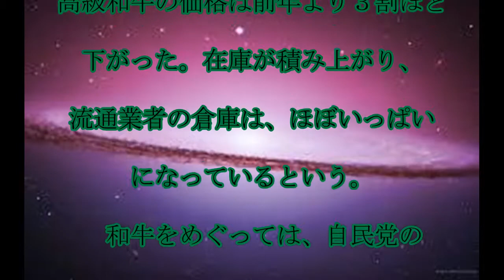JA 高級和牛,5千人,無料で,和牛配布,枠を,大幅拡大,ＪＡ,コロナで,在庫処分,話題,動画